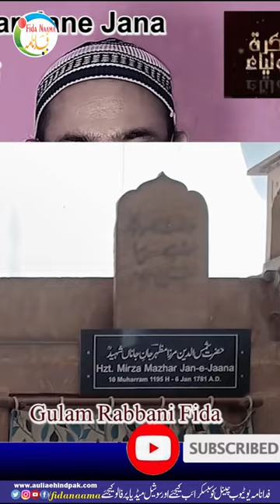BiographySayyid ul Sadaat mirza Mazhar jane janan Hasani Husseini سید السادات مرزا مظہر جانِ جاناں‎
Assalamu Alaikum
Mirza Mazhar Jan-e-Janaan
Sayyid ul Sadaat Mirzā Mazhar Jān-i Jānān al-Hasani wal-Husseini
Sayyid ul Sadaat Mirzā Mazhar Jān-i Jānān al-Hasani wal-Husseini مرزا مظہر جانِ جاناں‎
Hadhrat Mirzā Mazhar Jān-e-Jānān Shahīd, may Allah sanctify his secret, was born on Friday 11th Ramadān 1111 AH. He was an Alawi by descent, from the descendants of Sayyidina Imam Ali, may Allah be pleased with him.
Mirza Mazhar Jan e Jana aur Un ka Kalam مرزا مظہر جان جاناں
The great Mughal emperor Aurangzeb, who was also a follower of the Naqshbandi tariqah, suggested Jān-e-Jān as his name which later turned into Jān-e-Jānān.

Copyright Declaimer